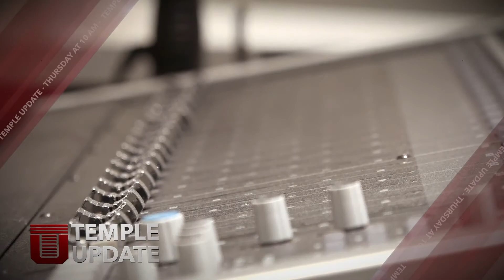Senior Show Topicals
In his final year, Michael previews the Temple Update Senior Show, an Emmy-Award Winning News Show, to close out the 2019 semester, and his collegiate career.

Interact with Michael -